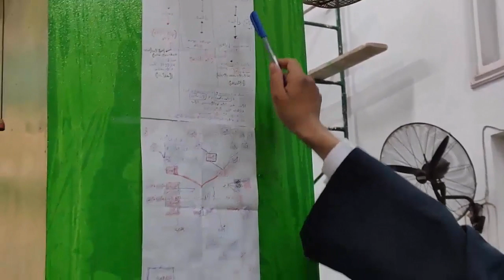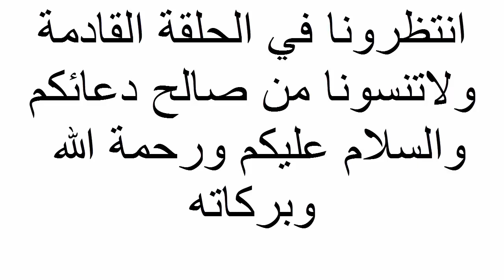أنواع الإخوه وأسمائهم ♥♥ (الحلقه 11) من "لطائف المعارف"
لاتنسي الاشتراك ف القناه وتفعيل زر الجرس ليصلك كل ماهو جديد♥♥